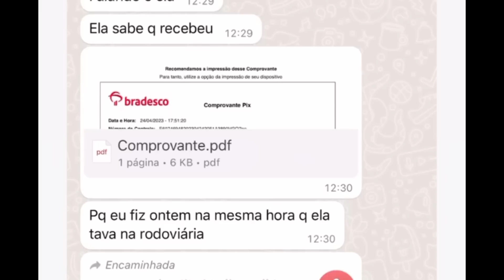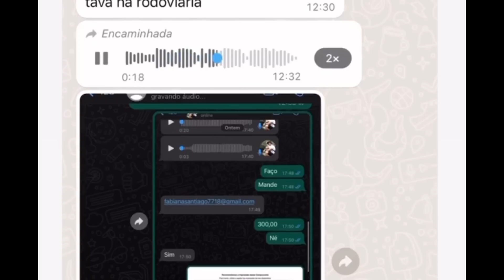CARLINHOS MAIA CONTOU QUE FOI ENGAN@DO POR UMA SENHORA QUE PULOU NA FR3NTE DO SEU CARRO 😱😱